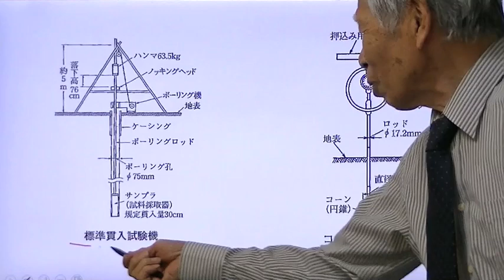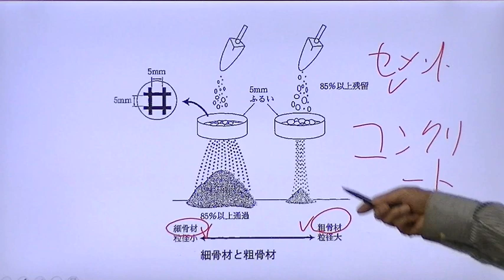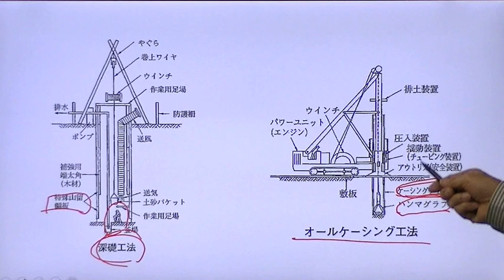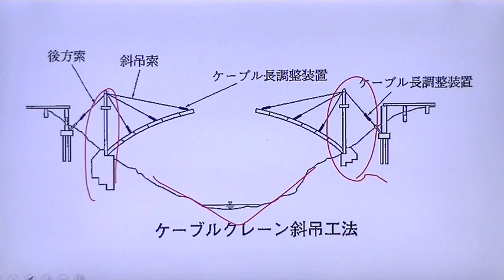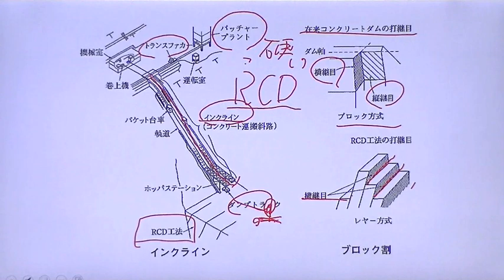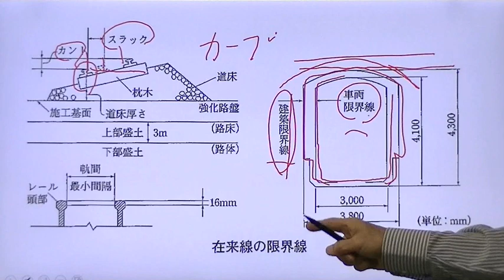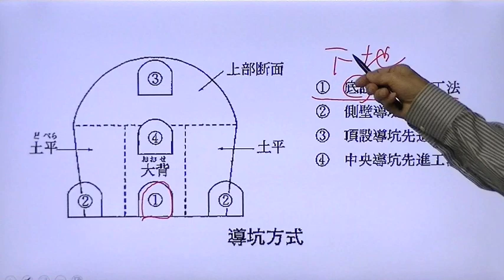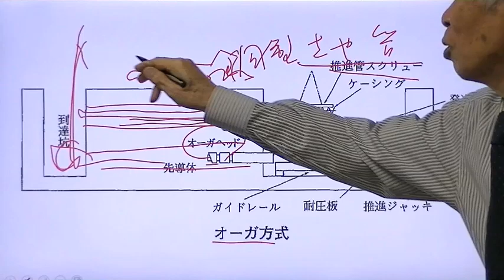1級土木施工管理 第一次検定 第一次検定のための図解講習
1級土木施工管理技術検定試験の第一次検定において重要となる事項について、図を中心として解説した動画講習となっています。
この動画を視聴すると、土木工事の概要を直観的に理解することができます。是非ご活用ください。

本動画は、弊社が出版している1級土木施工管理技術検定試験第一次検定に関する書籍のうち、令和3年度版以降の書籍に対応しています。

【スーパーテキストシリーズ 分野別問題解説集 1級土木施工管理技術検定試験 第一次検定】ご購読者様用の動画サポートシステム
関連動画はこちらから確認できます。